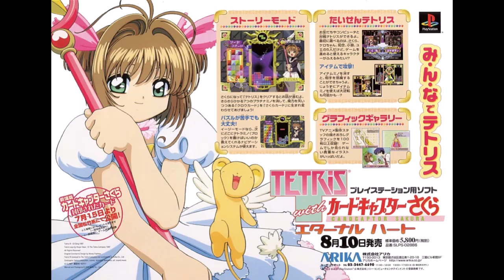Tetris with Cardcaptor Sakura: Eternal Heart - Platinum (Instrumental)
テトリス with カードキャプターさくら エターナルハート